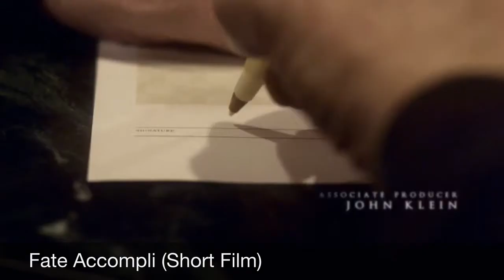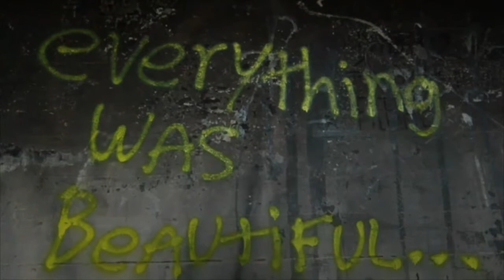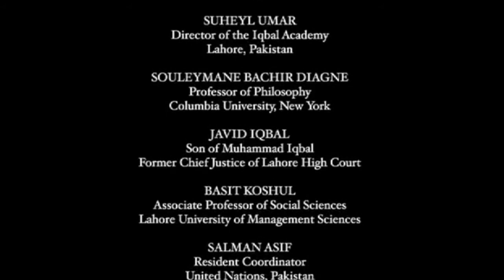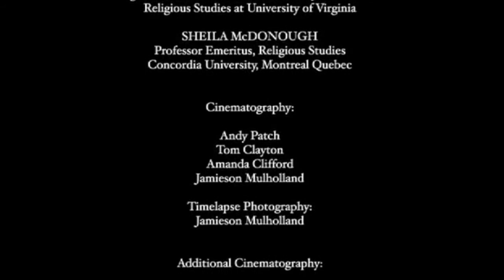andrew m edwards - composer reel (2013)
andrew edwards is a composer from illinois who now lives in los angeles.

his music explores the overlaps between ’00s post rock, ’90s shoegaze, ’80s synth pop, ’70s minimalism, ’60s electronic music, and ’50s film noir.

creating a unique voice for the unseen and unspoken narrative elements in every project.

- services -
- original music and soundscape creation for all media
- video game and xr sound design
- orchestration + score preparation
- vocal performance